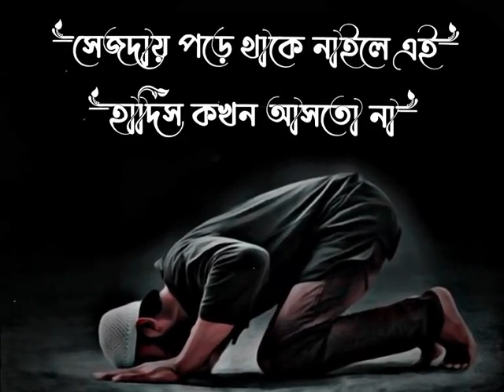যুবক যখন সেজদায় যায় কি হয় জেনে নিন........